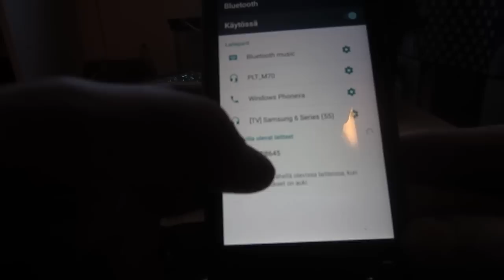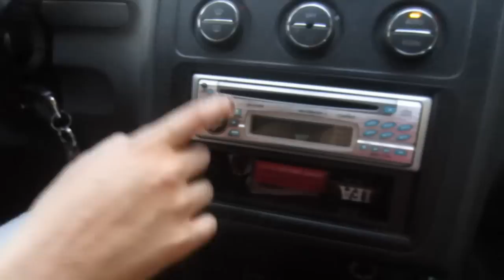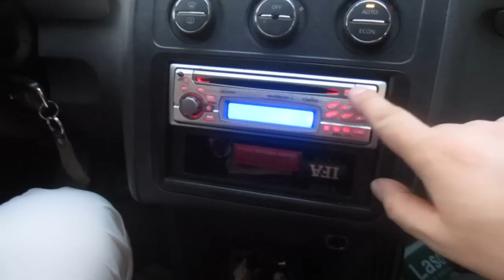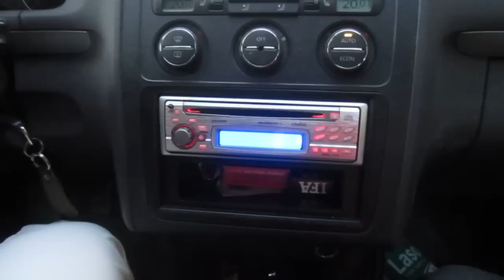How to add bluetooth radio recever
Kuinka lisätä radioon BT vastaanotin DFPlayer mini

Voit tilata palikan esimerkiksi tästä:

How to add bluetooth radio recever DFPlayer mini